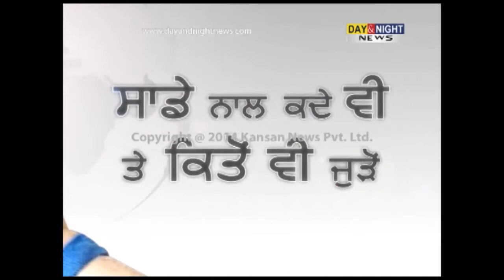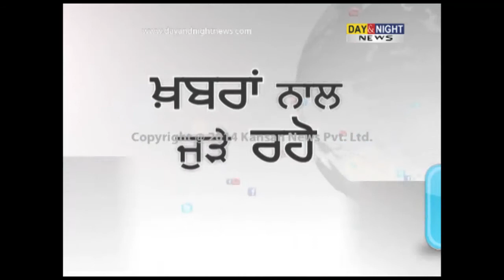BJP leader Avinash Rai Khanna | Interview